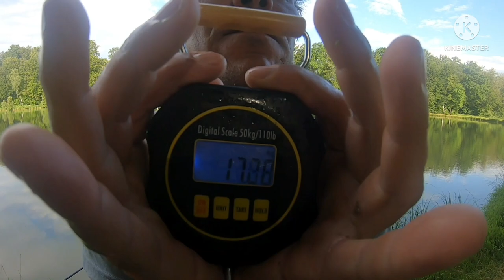Pecanje šarana u Francuskoj(Karpfenangeln in Frankreich)